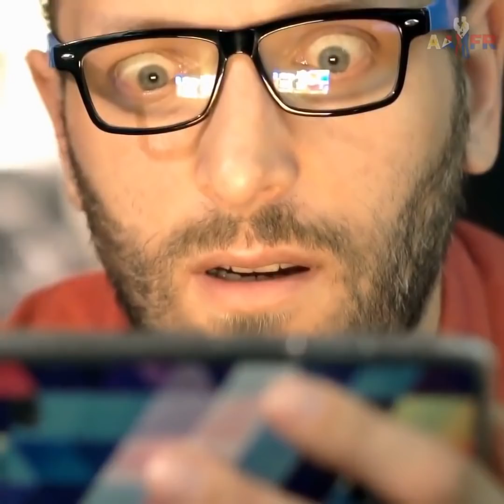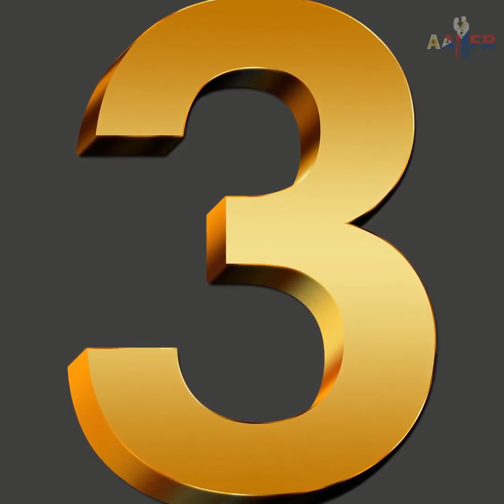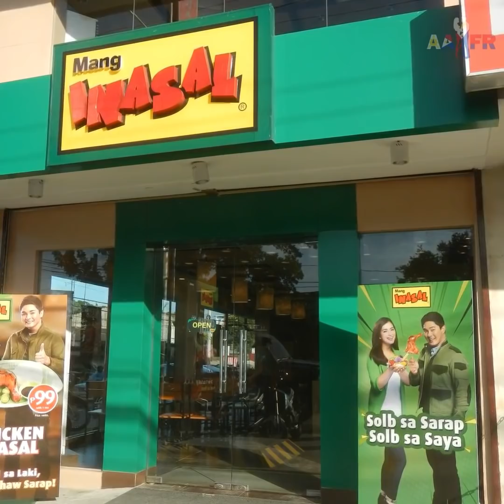10 THINGS EVERY FOREIGNER SHOULD KNOW BEFORE DATING A FILIPINA ❤️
10 THINGS EVERY FOREIGNER SHOULD KNOW BEFORE DATING A FILIPINA ❤️

If you're thinking about dating a Filipina or are in foreigner Filipina relationship and haven't met in person as yet, then strap in and hold tight whilst you watch and learn some 10 things every Foreigner should know before dating a Filipina.

In this video I relay 10 important things I learnt when I first met my Filipina back in 2013. This video will certainly help prepare you for when the day comes to go and meet her and her Family in person.

0:00 Introduction
1:35 The funniest thing about Filipinas
2:31 No knives or forks?
3:51 Does she know how to use cutlery?
4:55 No Toilet Paper? OMG!
6:13 Strange Superstitions!
7:03 Are fancy restaurants for you or for her?
7:47 Your Filipina has a inner Rock Demon!
9:09 Time with you and her Family is cherished
10:16 Caring for you like no other
10:45 Love & commitment that goes to another level

✔️ Try Canva for Free for professional Thumbs and much more
About the Channel:
My aim is to provide valuable information, tips and resources for those who may be thinking of dating a Filipina right through to those dating and marrying a Filipina and maintaining a successful relationship in to the future.